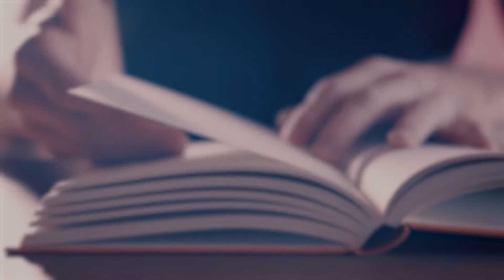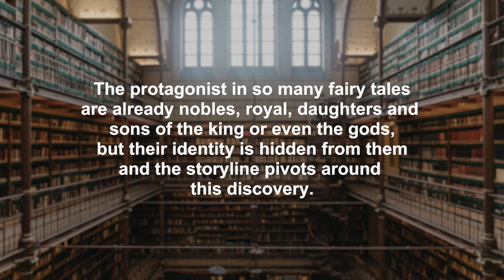Falling Upward - Book Review